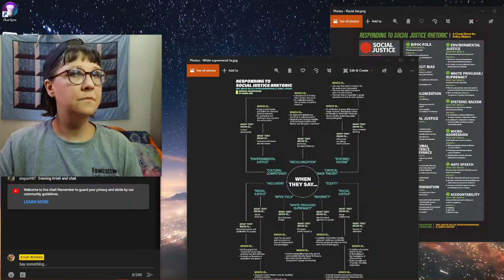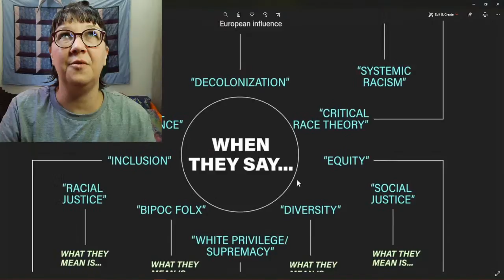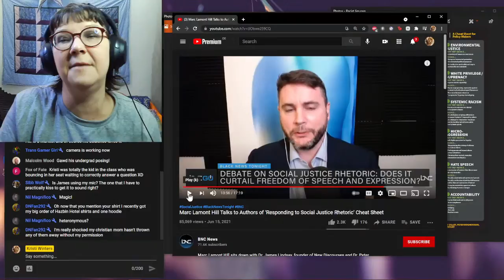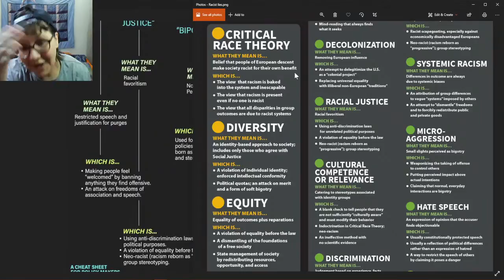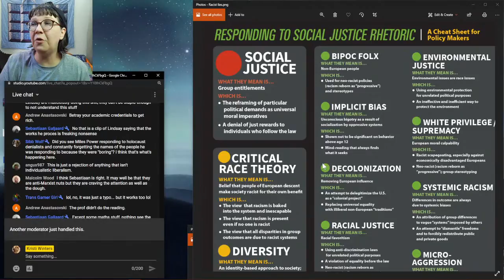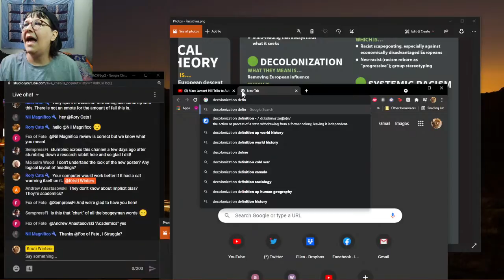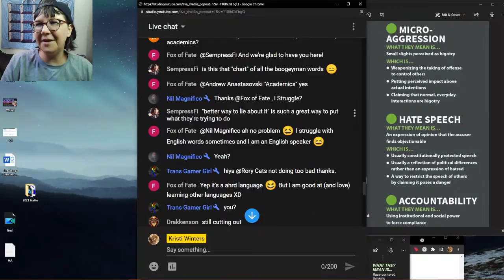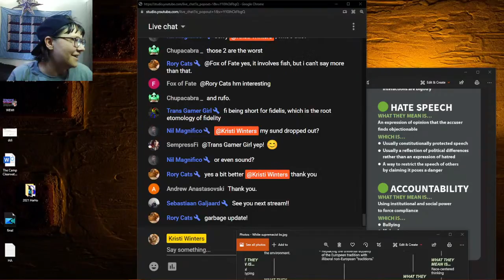WKND WNTRS: Fact Checking James Lindsay & Peter Boghossian (Spoilers: They Fail)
The academic frauds are at it again, I will compare their old lies to this version's.

We continue with our examination of developments in the sociology of knowledge, and the influence of postmodernism on how people thought of knowledge production